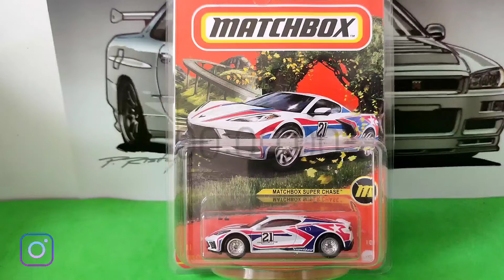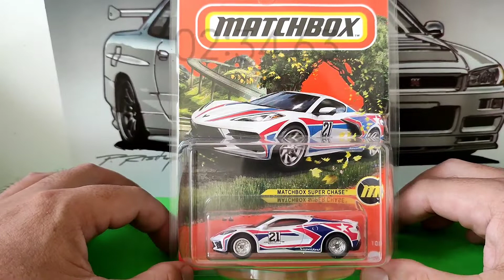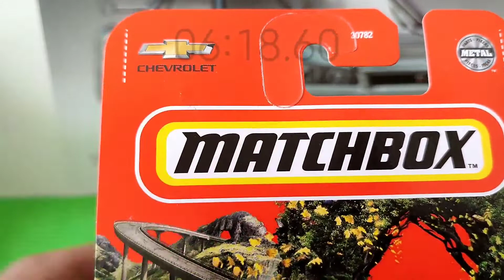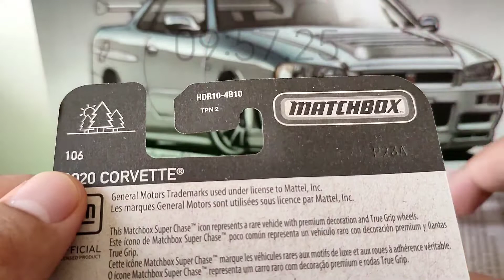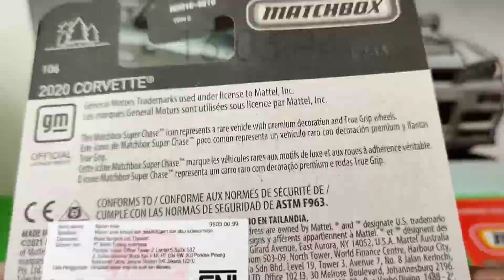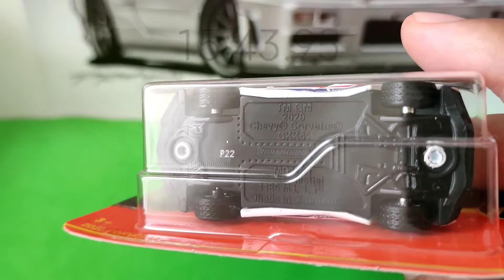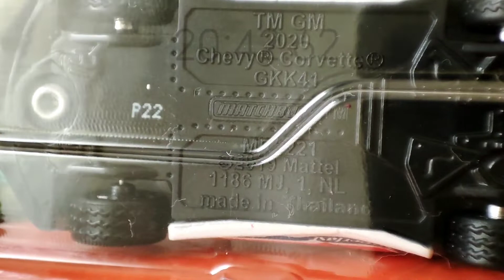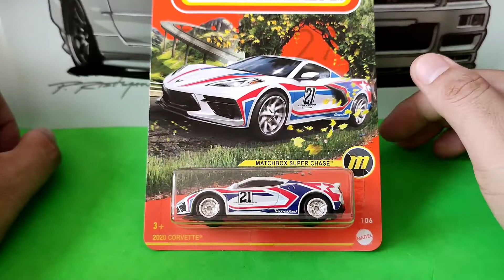Eps#302 The 1st Matchbox Super Chase 2020 CORVETTE | THE "SPECIAL REVIEW"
Chapters/TimeStamps:
00:00 SeeAndListenThisFirst ;)
05:56 Review Cardnya
07:09 Ciri2 MatchBox Super Chase
09:49 Review Card Belakang
14:39 Review "Diecastnya"
18:26 Lebih Detail Tamponya via Camera Macro
20:52 Kesimpulannya Versi Garasi77 Channel

Hi Guys di Eps 302 kita review Matchbox Super Chase 2020 Corvette. Ini adalah kali pertamanya matchbox ngeluarin mobil ala THS or TH$ yang dibranded sebagai Matchbox Super Chase. Penasaran pengen tau gimana kerennya ini Mobil?? yuk kita unboxing dan review... tonton videonya jangan diskip2 ya Guys! 😁😁🙏🙏

Peace Out!
Garasi77